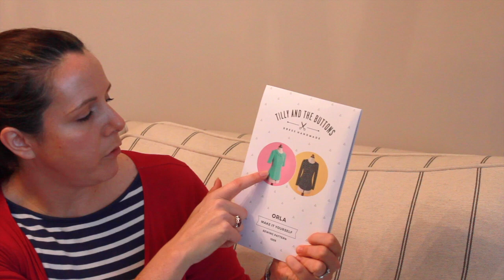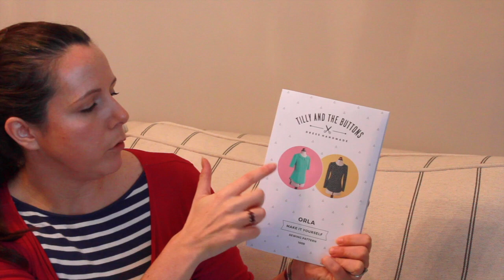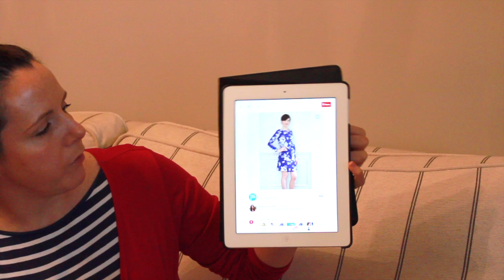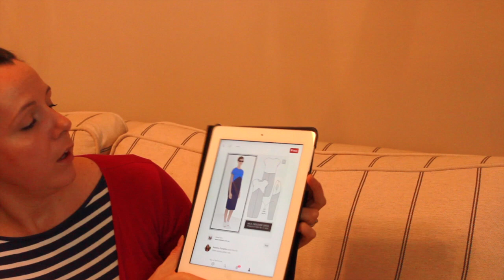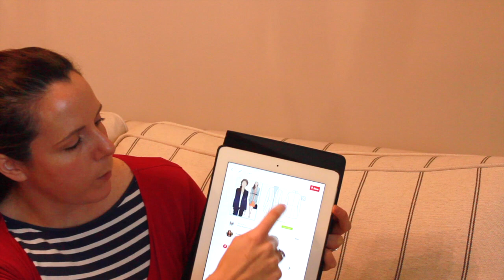Black Friday Haul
Hello Everyone!

I'm finally back with another vlog! November turned out to be a pretty busy month with lots of people visiting, meaning my sewing room was being used as the guest room. which meant very little sewing opportunities! So my 'November Plans' have become my 'November AND December Plans'!!!

In the mean time I have been doing a little bit of sewing related shopping in the Black Friday sales and I thought I would share my 'haul' with you. I definitely bought FAR too much, but the deals were too tempting and I am weak! Im so sorry for the quality of this video...I didn't position myself very well and keep disappearing off to the left!!! Also the lighting keeps changing due to Winter weather!!!

LINKS MENTIONED:
TILLY AND THE BUTTONS:

Suzie :)